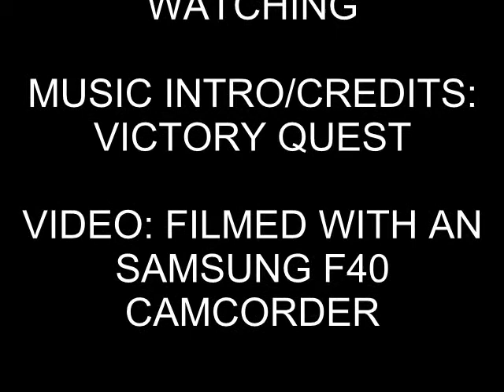Cheltenham Spa To Bristol Temple Meads Part 2 (21st March 2011)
A Passenger Ride from Cheltenham Spa to Bristol Temple Meads, this two part video shows the whole ride onboard an MK3 Coach worked by 43303 & 43321 working the 1V50 from Edingburgh To Plymouth, this service started Edinburgh which left at 0608 in the Morning and arrives in Plymouth at 1450 and journey of 8 Hours and 42 Minutes

Should had departed Cheltenham Spa at 152 but the train was running late, arrival into Bristol Parkway 1228 and departed at 1230 and arrival into Bristol Temple Meads at 1241, the reason for this trip was to film 6024 King Edward 1st at Bristol Temple Meads

Part 1 is from Chelthenham Spa to Bristol Parkway
Part 2 is from Bristol Parkway to Bristol Temple Meads
both were filmed on the 21st March 2011